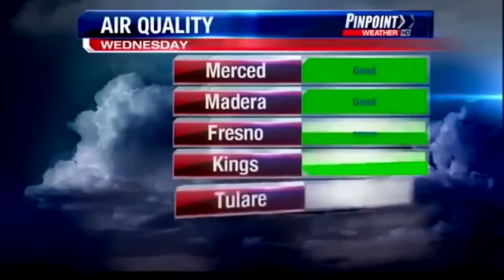News Anchors Can't Stop Laughing - Funniest News Bloopers 2016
Watch these hilarious news bloopers - these news anchors can't stop laughing!